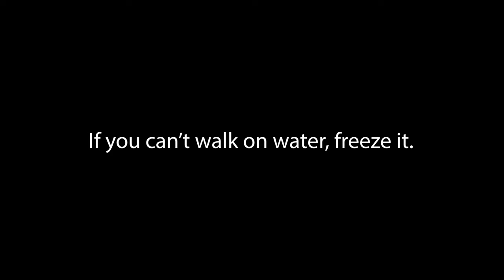Clearing Up Misconceptions about anti-gringo sentiment | Shopping in Ecuador with Tiendamia.com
Clearning up misconceptions about anti-gringo sentiment in Ecuador | Shopping in Ecuador with Tiendamia

In this video, I address an important issue from my previous upload, where I compared the sentiment towards expatriates in Mexico and Ecuador. After receiving feedback, I realized my mistake and took the video down. I want to make it clear that, in my experience, there's no widespread anti-Gringo sentiment in Ecuador. The people here are humble, polite, and kind, with a great sense of humor. While there may be occasional exceptions, they are rare and no different from what one might encounter in any country. I apologize to those affected and hope this video sets the record straight about the warm and welcoming nature of Ecuadorians.

Additionally, I share my recent experience with online shopping in Ecuador. I recently bought a Fossil watch through Tiendamia, an Amazon partner here in Ecuador, and received it within six days. I explain the process of ordering from Amazon and Tiendamia, the delivery times, and the cost involved. Watch as I unbox my new purchase and talk about the benefits of using PayPal for secure transactions. If you're considering shopping online while living in Ecuador, this video provides useful insights and tips.